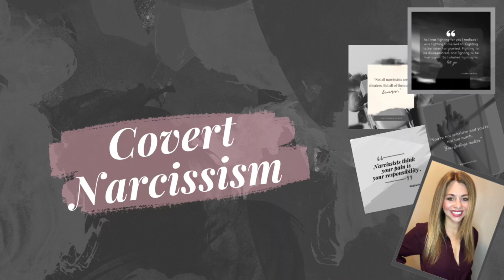Covert Narcissism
In this video, we will explore the topic of covert narcissism and how it differs from overt narcissism. We will discuss the signs and symptoms of covert narcissism and how to identify it in your own life. You will learn practical tips for dealing with a covert narcissist and protecting yourself from their manipulative behavior.